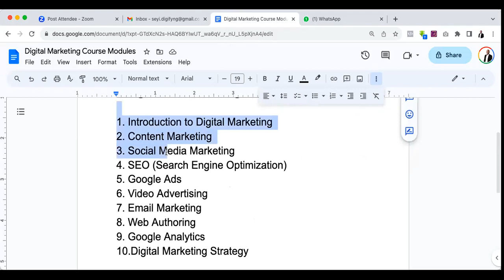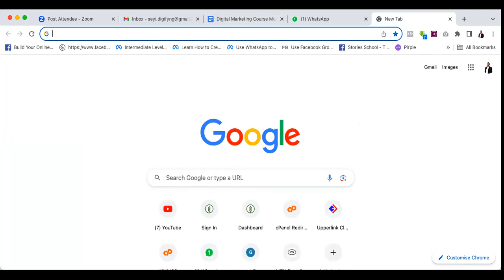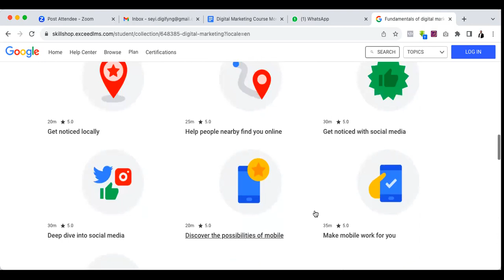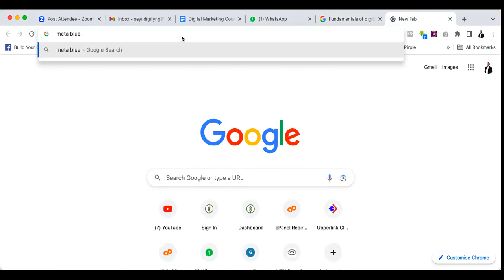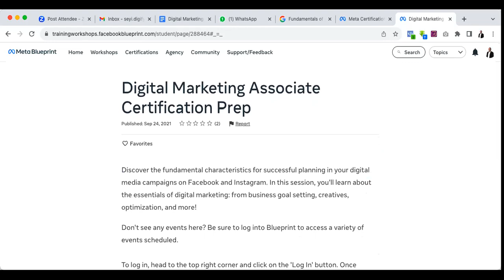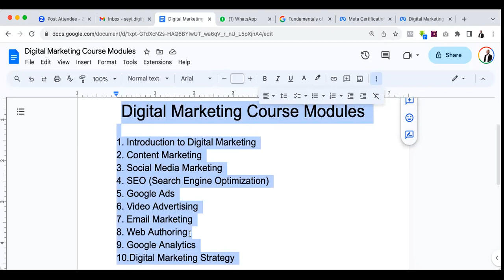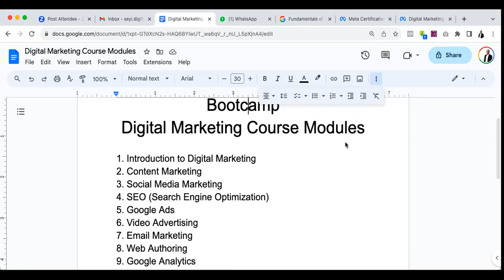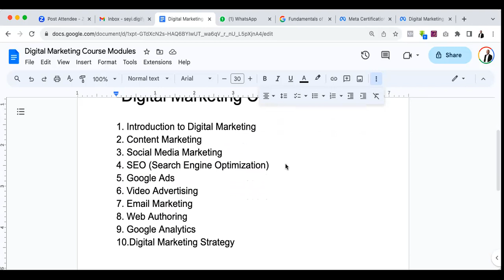Free Digital Marketing BootCamp - Your First Steps in Online Success ||Whatsapp group link 👇👇👇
SEO
Content Marketing
Paid Marketing
Social Media Marketing
Email Marketing
Mobile Marketing
Conclusion